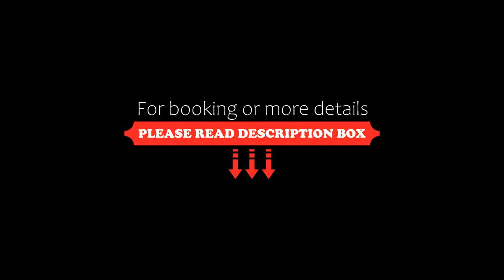Mokkaran Villa, Relaxation and Well-Being, 500m from the beach, Bophut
About Property:
Set in Bophut, less than 1 km from Chaweng Noi Beach and 2.5 km from Coral Cove Beach, Mokkaran Villa, Relaxation and Well-Being, 500m from the beach offers free WiFi, an outdoor swimming pool and air conditioning. This villa also has a private pool.

The villa has 3 bedrooms, 2 bathrooms, bed linen, towels, a flat-screen TV, a dining area, a fully equipped kitchen, and a terrace with pool views.

A car rental service is available at the villa.

Chaweng Beach is 2.6 km from Mokkaran Villa, Relax...
Property Type: Hotel
Address: 6/84 Moo.3 Bo Phut, Koh Samui, Surat Thani 84320, 84320 Bophut , Thailand
Searching For
1. Mokkaran Villa - Relaxation and Well-Being - 500m from the beach - Bophut
2. Mokkaran Villa - Relaxation and Well-Being - 500m from the beach - Bophut Address
3. Mokkaran Villa - Relaxation and Well-Being - 500m from the beach - Bophut Rooms
4. Mokkaran Villa - Relaxation and Well-Being - 500m from the beach - Bophut Amenities
5. Mokkaran Villa - Relaxation and Well-Being - 500m from the beach - Bophut Offers and Deals
Audio Credit:
Track Title: Subway Dreams
Artist: Dan Henig